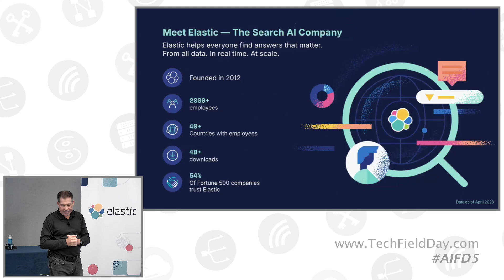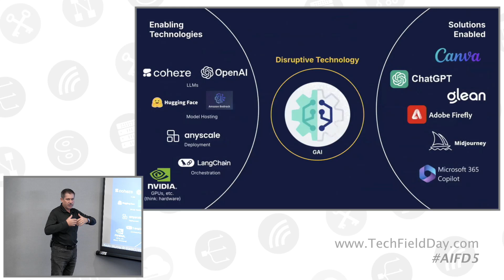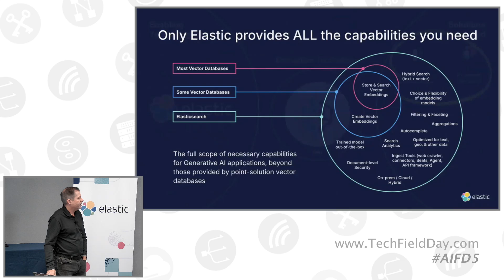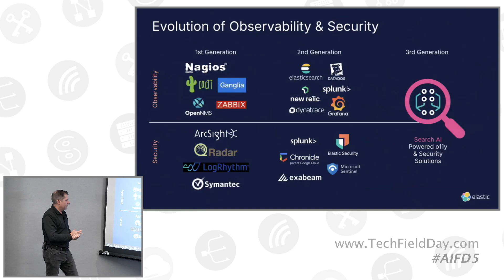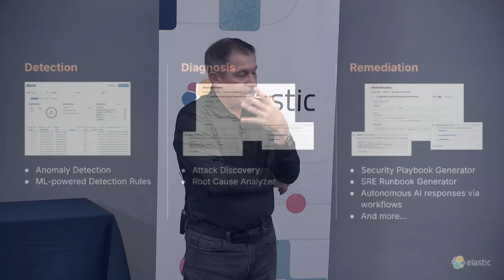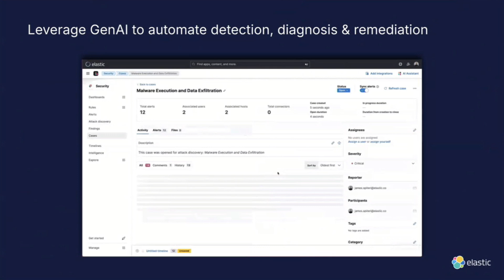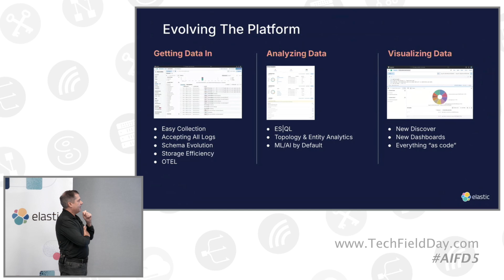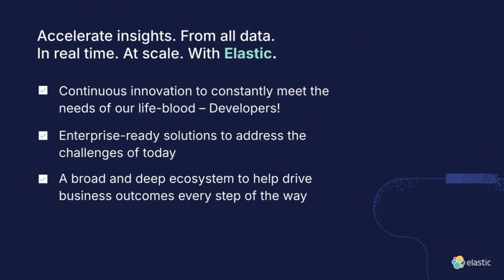The Precision of Search The Intelligence of AI with Elasticsearch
Kevin Murray, Group Vice President at Elastic, introduced the company’s evolution from its roots in search technology to its current role in AI-driven solutions. Elastic, founded in 2012, has grown to nearly 3,000 employees and operates in over 40 countries, serving more than half of the Fortune 500. The company’s core strength lies in its search capabilities, which have evolved from basic keyword search to more advanced, context-based search using vector databases and semantic search. Elastic’s search technology is now being applied to AI, particularly in areas like vector search and retrieval-augmented generation, which enhance the relevance and precision of search results. This combination of search precision and AI intelligence is central to Elastic’s offerings, and the company prides itself on its comprehensive approach to search excellence, including the use of embeddings and hybrid search techniques.

In addition to its core search capabilities, Elastic has expanded into the security and observability markets, offering out-of-the-box solutions that leverage its search technology. These solutions are designed to address the challenges of managing large volumes of data in these crowded and competitive fields. Elastic’s approach to security and observability is differentiated by its use of search to drive greater relevance and effectiveness. For example, in security, Elastic’s solutions focus on detection, diagnosis, and remediation, using machine learning-powered detection rules and anomaly detection to identify potential threats. The company recently introduced "attack discovery," a feature that uses generative AI to recommend remediation steps tailored to an organization’s specific data and context, significantly reducing the time to resolve security incidents.

Elastic’s platform continues to evolve with new features like automatic data import and ESQL, a query language designed to simplify data management and visualization. The company’s architecture is built around its core search capabilities, with shared services for visualization and automation, and solutions for security and observability layered on top. Elastic remains committed to innovation in search technology, working closely with its developer community and large enterprise customers to address scalability challenges and drive better outcomes. As the company continues to grow, it aims to maintain its leadership in both search and AI-driven solutions, helping organizations manage, visualize, and protect their data more effectively.

Recorded live in San Francisco, California on September 12, 2024 as part of AI Field Day 5. for more information.